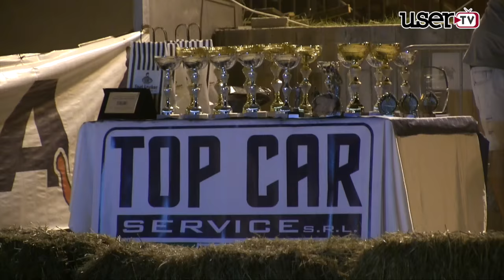Cervinara. Ultima sera dedicata al Beach Volley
Il torneo di Beach Volley trofeo Topcar chiude con successo l'edizione 2016